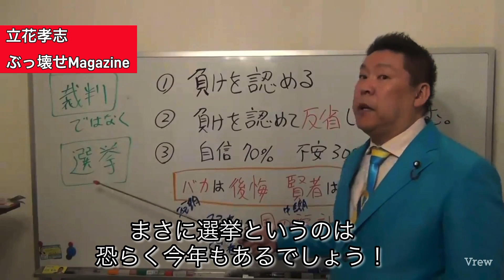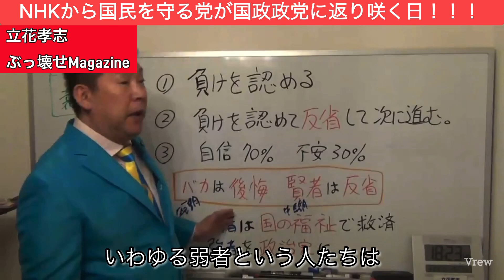仕事が出来る人と出来ない人の違いについて！ 立花孝志 仕事が出来る人 仕事が出来ない人（#970）